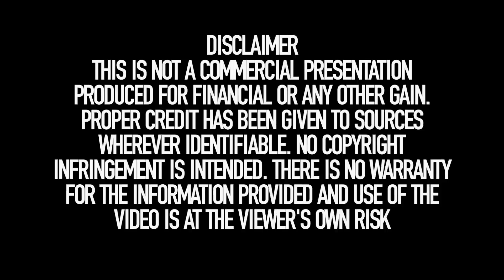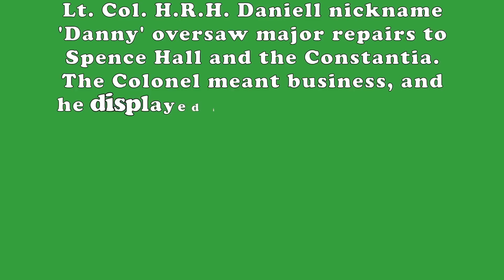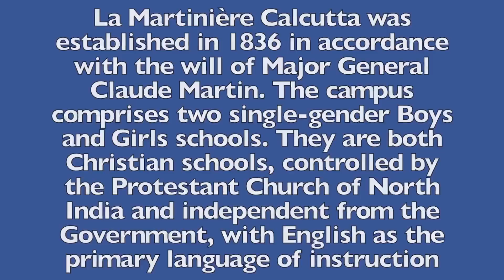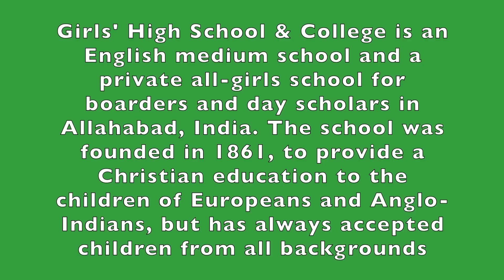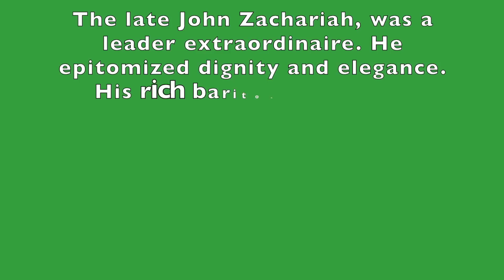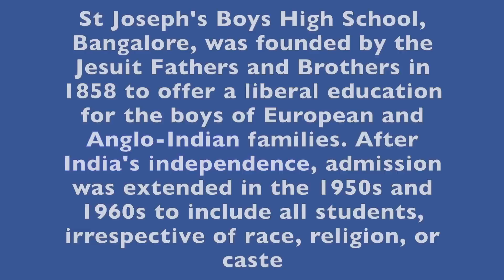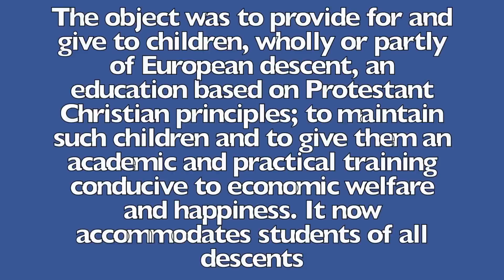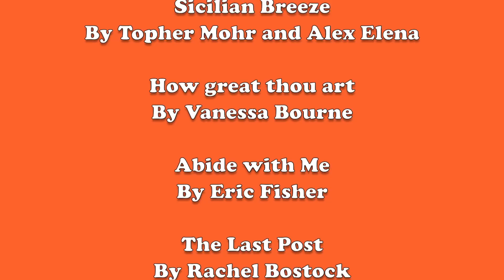Anglo-Indian and Christian contribution to Education in India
The video features some schools, staff and students and is a reflection of the wider national contribution made by Anglo-Indians and Christian organizations to Education in India